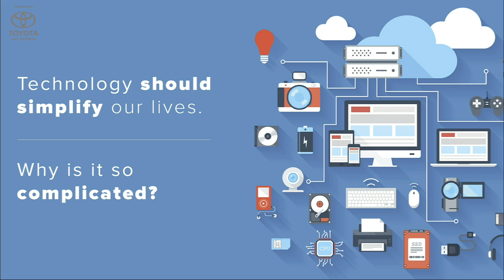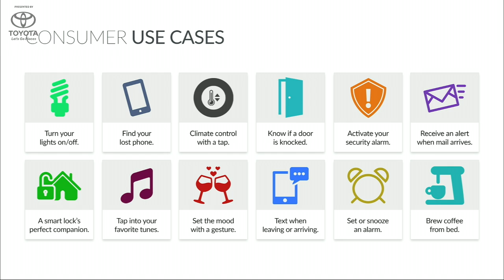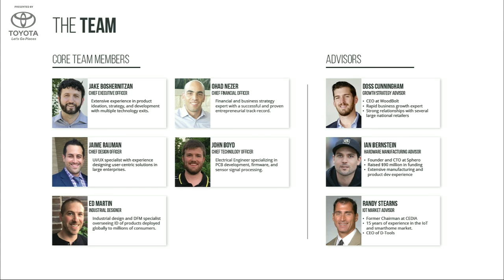Activate Your Smart Home with Knocki at CES 2017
Put a Knocki on any surface in your house and tap on it to control your connected devices.

TechCrunch is streaming live from the CES all week covering 'must see' gadgets and hardware news.